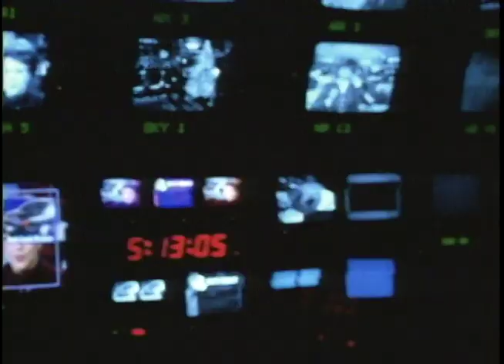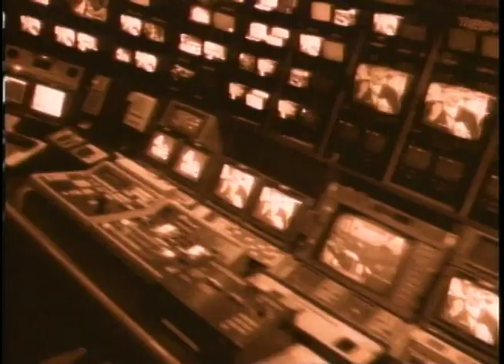Edd Kalehoff "30 ROCK".mov